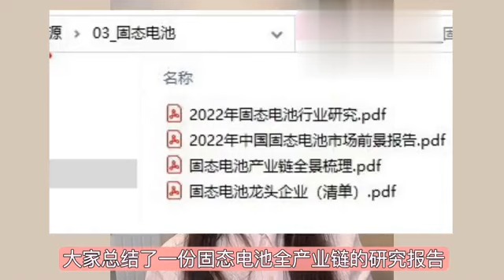振奋人心！动力电池领域最新变革、我国又一赛道站上风口！